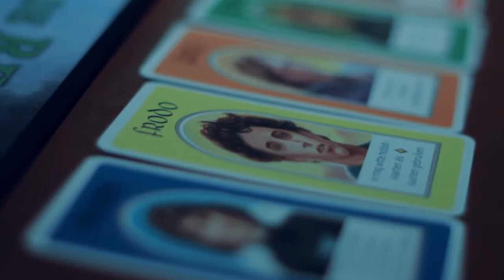Board game designer Reiner Knizia interview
Games need to reflect our high-paced way of life. That's what Reiner Knizia thinks. And if there's someone who knows about these things, it's Knizia. He designed over 200 games. Mostly board games, for which he received numerous awards. Submarine Channel talked to the enthusiastic game designer about the new dynamics of today's games.